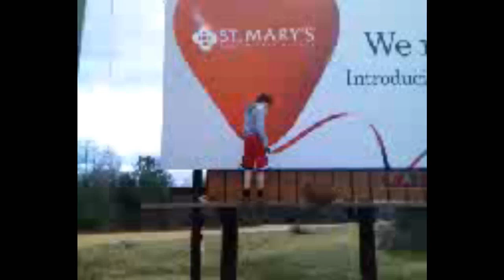Billboard Backflip Annoying Orange: Full Kitchen Intruder Song (free MP3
My friend  Wake doing a backflip!